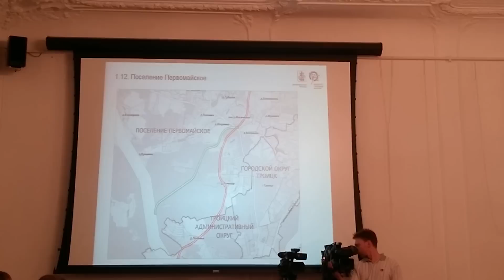Поселение Первомайское. Какие изменения в дорогах будут на терсхемах?